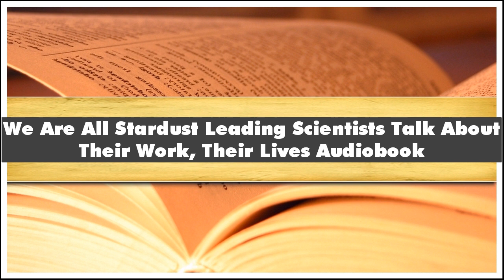Stefan Klein We Are All Stardust Leading Scientists Talk About Their Work Their Audiobook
Misc Non-Fiction Books Audio Stefan Klein We Are All Stardust Leading Scientists Talk About Their Work Their